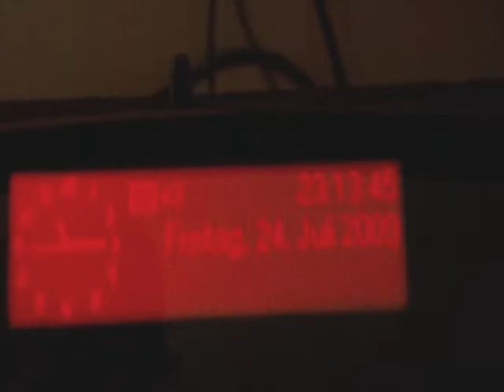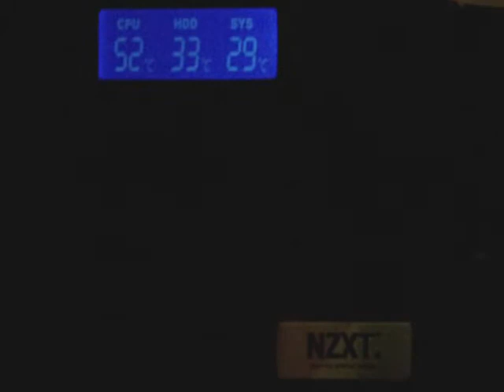NZXT Guardian 921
Hallo Pc Freaks
ich habe für euch mein pc gefilmt und zeige euch alles was ich in mein pc besitze zum schluss könnt ihr euch fotos anschauen wo ich meine teile wie z.B grafikkarte,arbeitsspeicher u.s.w zeige.
Nur MAINBOARD habe ich nicht gezeigt bei Fotos.
Hab ein MAINBOARD das 4 x 2,8 Ghz hat.
Das ist wirklich ein GAMING PC bin zufrieden.
ICH EMPFHELE ES JEDEN ZU KAUFEN.ihr werdet zufrieden sein glaubt mir.